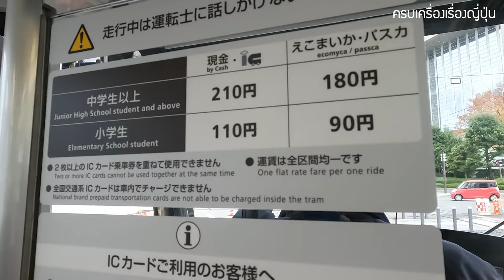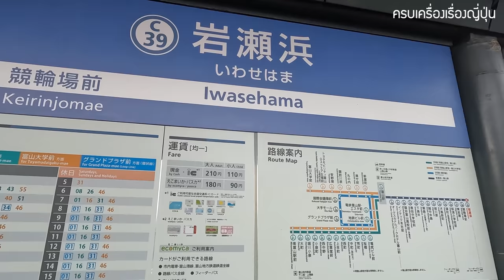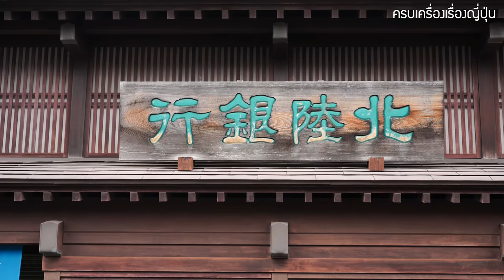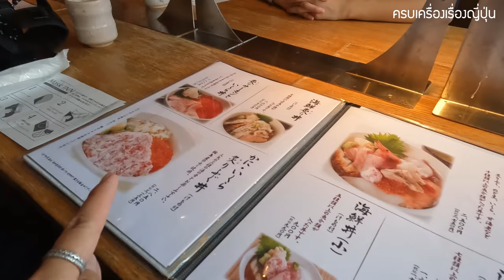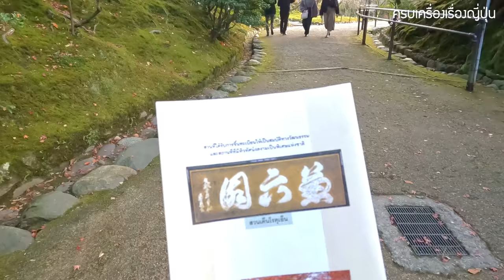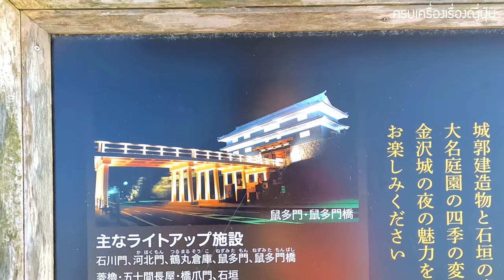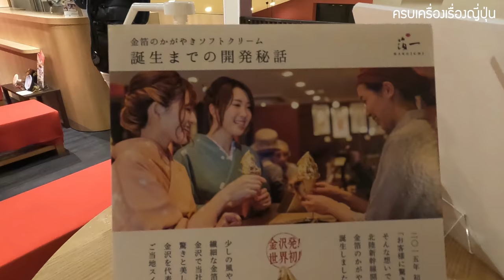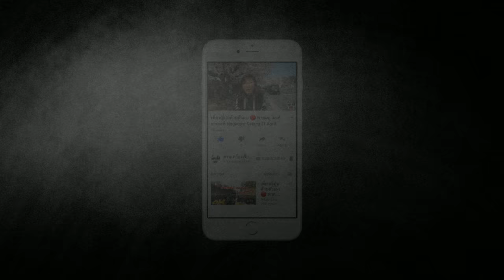Vlog เที่ยวชูบุ ภาคกลาง D3 โทยามะ คานาซาว่า ด้วย JR Pass เที่ยวญี่ปุ่น Toyama Kanazawa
วันนี้สาวแซ่บจะพาเพื่อน ๆ ไปเที่ยวโดยรถไฟด้วยบัตรโดยสาร JR Pass ค่ะ โดยเริ่มต้นการเดินทางที่นาโกย่า โดยใช้ JR Pass  “Takayama - Hokuriku Area” ซึ่งพาสนี้สามารถใช้ได้เฉพาะนักท่องเที่ยวที่เดินทางมาจากประเทศไทย ส่วนคนไทยในญี่ปุ่นไม่สามารถใช้พาสนี้ได้ โดยมีเงื่อนไขคือ ต้องใช้พาสปอร์ตในการซื้อ , สามารถใช้พาสได้ติดต่อกัน 5 วัน  ราคา 15,280 เยน

ดูรายละเอียดเกี่ยวกับพาสเพิ่มเติมได้ที่เว็บไซต์

สถานที่ในคลิป Day 3
1. ย่านเมืองเก่าที่ Higashi Iwase Toyama
2. แวะชิมโดรายากิสามเหลี่ยมที่ร้าน Otsukaya
3. แวะกินอาหารกลางวันที่ตลาดปลาโอมิโจ คานาซาว่า
4. ชมสวนเคนโรคุเอ็น สวนที่สวยติดอันดับ 1 ใน 3 ของญี่ปุ่น
5. แวะชมศาลเจ้า Oyama ที่คานาซาว่า
6. แวะชิมซอฟต์ครีมทองคำที่ Higashichaya ย่านโรงน้ำชาเก่า
7. กินโอเด้งร้านดัง เมนูที่ห้ามพลาดที่ Takasago Oden
8. ค้างคืนที่ โรงแรม Wing International Kanazawa

คลิปถ่ายเมื่อ : 16 พ.ย. 2021
สนับสนุนบัตรโดยสารโดย JR Central

🧧 แจกฟรี คูปองส่วนลดตึกม่วงแห่งอุเอโนะ 5-7%